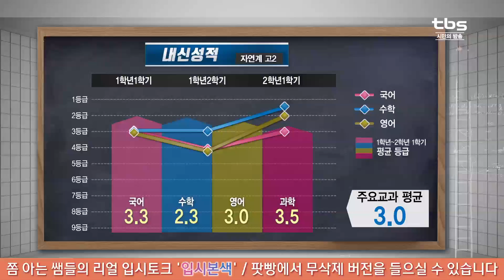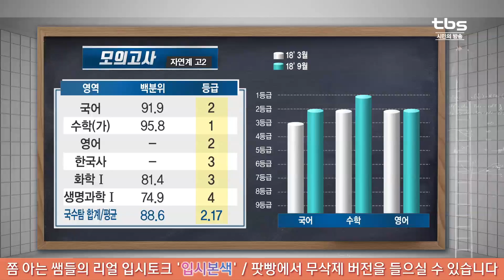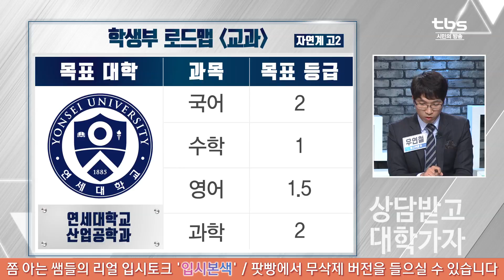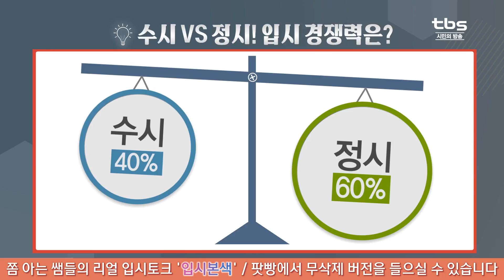대입상담(연세대 산업공학과) [tbs 상담받고 대학가자]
출연선생님
우연철 (진학사 입시전략연구소 평가팀장)
최창숙 (예일여자고등학교 교사)
윤상형 (영동고등학교 진학부장)

1교시 - 연세대 산업공학과 희망 고2
- 장래희망 : IT(인공지능) 분야 창업
- 학생의 키워드: 주요교과 내신 평균 3등급
9월 모의고사 국수탐 평균 2.17등급
1-2학기 학급 부회장, 컴퓨터코딩반 등 활동
수학적사고력증진대회 외 9건 수상

- 추천전형
한양대 산업공학과 정시전형(나군)
한양대 소프트웨어 인재 특기자전형
서강대 컴퓨터공학전공 논술전형